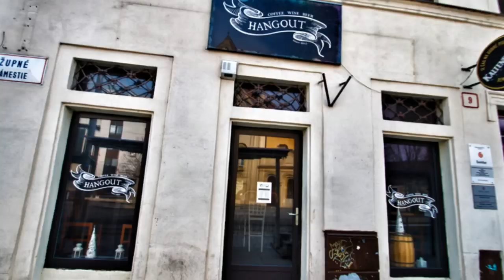Bratislava Trip 2018